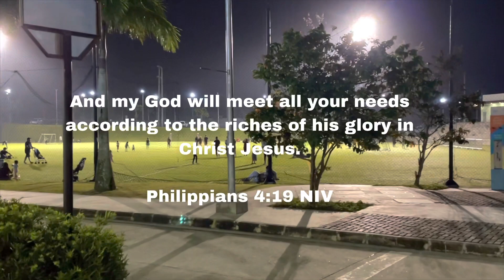VLOG 🎾 a day in life: Tennis, The Outlets Lipa, Ramen, Cold Months ❄️